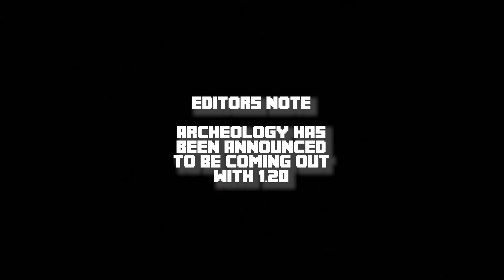How Mojang is Losing Touch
I had this feeling about Minecraft ever since 2021 with the update 1.17 and it something that has been weighing on me ever since then. This also has kinda correlated with the decline of the games updates in my opinion at least and this has kinda followed with the games popularity as of recent.
But we always will have the community and Qsmp seems really cool so I think the game has posability and they are pretty in tune with their audience so the potential is still their but they need to re direct quickly.